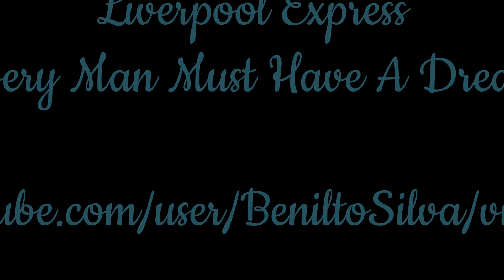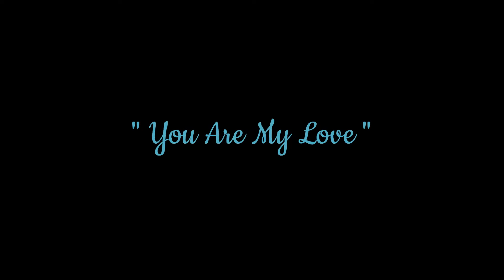Liverpool Express - Every Man Must Have A Dream/You Are My Love/Dreamin' [HQ]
*** Liverpool Express é uma banda britânica de pop rock formada em 1975. Eles são mais conhecidos pelos sucessos "You Are My Love" (que Paul McCartney já declarou uma de suas músicas favoritas), "Every Man Must Have A Dream", "Dreamin'" entre outras.
* O maior sucesso da banda foi na América do Sul, onde fizeram uma turnê pelo Brasil em meados de 77. Chegando ao Aeroporto do Rio de Janeiro, a banda foi recebida por milhares de fãs histéricos. Billy Kinsley (vocalista/baixista) disse: "Foi um choque para nós sermos recebidos no
Brasil por tantos fãs gritando. Na verdade, pensamos que alguém famoso estava no nosso vôo e não tínhamos idéia do que estava acontecendo".
* Assim que pousaram no Rio, o grupo foi levado do avião em uma frota de limusines para uma coletiva de imprensa televisionada. Durante sua turnê, eles filmaram seu próprio especial de TV para a Rede Globo e fizeram várias aparições na TV em todo o país.
* Roger Scott Craig (compositor da banda) disse: "O show que fizemos em Belo Horizonte parou completamente quando comecei a tocar "You Are My Love", a multidão ficou louca a ponto de nosso cantor, Billy, não poder nem cantar a música - ele ficou sobrecarregado com a multidão e as lágrimas correram pelo rosto dele. Enfim, eu tinha que continuar tocando a introdução até que ele foi capaz de se acalmar e começar o vocal! Isso foi algo que eu nunca esquecerei - 25.000 pessoas parando nosso show e a banda chegando a uma parada completa devido à emoção. Havia cerca de 5.000 pessoas do lado de fora do estádio naquela noite que não puderam entrar e eu me lembro, quando estávamos saindo, todos pareciam estar batendo no telhado da nossa limusine quando voltamos para o hotel!".

♫♫♫ Every Man Must Have A Dream ♫♫♫

Every play must have a scene
Every heartbreak has a heart
Every child must have a start
Every lover has a love
Every faith has god above
Oh yeah
But all these things that you're doin'
Leave me in a ruin in the same old way
Every morning has its day
Every woman has her way
Every road must have an end
Great pretenders must pretend
Every thing you need is free
When the one you need is me
Oh yeah
I used to be a dreamer
But now I'm just a man
I used to be alone
But I know you'd never understand
Every picture paints a scene
Oh yeah
I saw her today

You are the one that I adore
You are my love
You are what I have waited for
Oh, you are my love
You are my day
You changed my winter into spring
You came my way, and then my heart began to sing
Times were getting lonely
I was thinking only
Yesterday about the friends I thought I had
But no-one ever came to call on
They weren't around to close the door on
Never thought that things would get that way
You are the one I'll always need
For you, I'd get down on my knees
You are my love (times were getting lonely)
You are the one that I adore (I was thinking only)
You are my love (yesterday about the friends)
You are the one what I have waited for (who used to call on me)

♫♫♫ Dreamin' ♫♫♫

Dreamin'
I'm only dreamin'
And when I'm dreamin'
It's always of you
Soft lights
With music that delights
No more saying no nights
Cause I'm with you
I wanna live
But I don't know what to say
I'd like to give you all my love
But I'd just dream it away
Lonely, when I get lonely
I'm dreamin' only
Only of you
I wanna live
Dreamin' (I wanna live with you)
I'll carry on dreamin' (wanna make love to you)
And I'll do my schemin' (gotta make love to you now)
Til it comes true
Soft lights (I wanna live)
With music that delights (gotta make love)
No more saying no nights (gotta make love to you now)

* Confesso que me emociono cada vez que ouço "Every Man Must Have A Dream". Que música linda!!!

(ALSS)